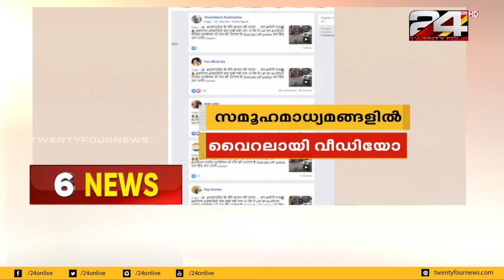കൊവിഡ് പടർത്താൻ തീവ്രവാദികൾ എന്ന തരത്തിൽ വ്യാജ വീഡിയോ പ്രചരിക്കുന്നു